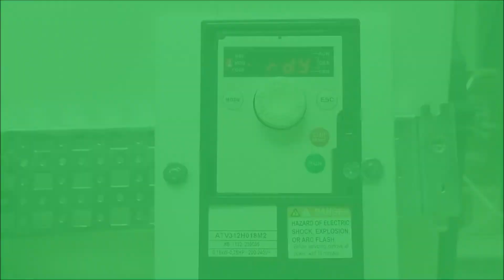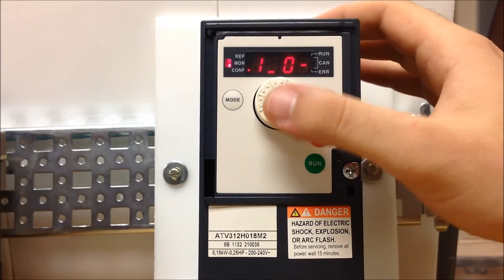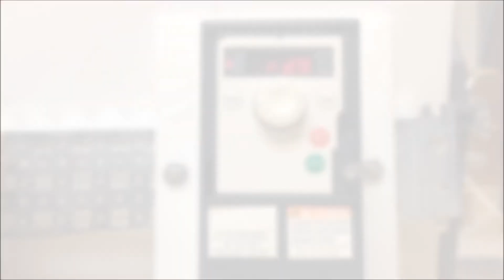Returning ATV312 to Remote Mode from Local with fw 5.1 IE56 or Higher | Schneider Electric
In this tutorial, learn how to return your Altivar 312 (ATV312) variable speed drive from local mode to remote mode, specifically for drives running firmware version 5.1 IE56 or higher. The video walks you through identifying the 3-LED scrolling pattern and the required process of resetting the drive to factory defaults to regain remote control functionality.

This is a useful guide for automation professionals and maintenance technicians working with Schneider Electric's Altivar drives.

🔔 Timestamps:
0:10 - Switching from Local to Remote Mode on ATV312 (v5.1 IE56 and higher)
0:53 - Entering Programming Mode and Performing Factory Reset
1:53 - Factory Reset Complete and Returning to Operation

👋 GET TO KNOW US BETTER